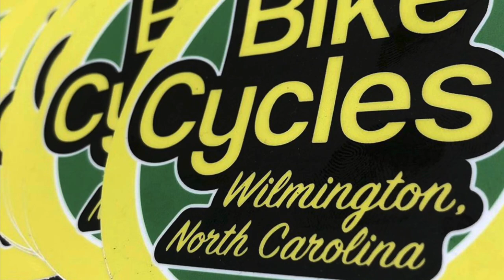Specialized Fatboy Wheelies Around Town! Specialized胖童，城市沿路孤輪！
Dane Britt on a cruise on the Specialized Fatboy, making friends along the way! 🤘🏻🤘🏻